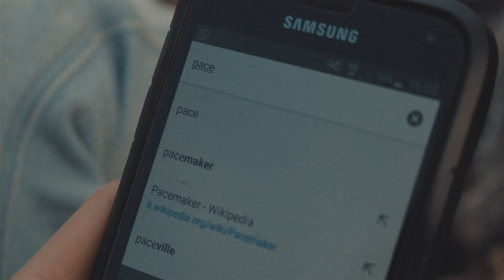Giulia - Zaino (Official Video)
Scritta e cantata da Giulia Rubini
Prodotta da Luciano Bianchini
Arrangiata, mixata e masterizzata da Luca Pain
Registrata presso 011Studios
Regia, riprese e montaggio DissWay
Contatti: